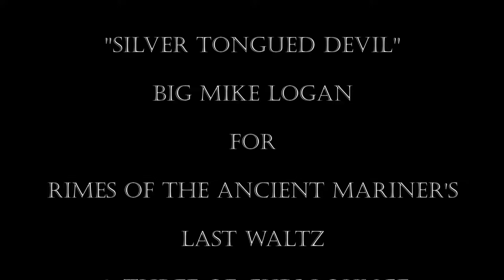"Silver Tongued Devil" Big Mike Logan for Rimes of The Ancient Mariner March 28, 2018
"Silver Tongued Devil" Big Mike Logan for Rimes of The Ancient Mariner March 28, 2018 @ Three of Cups Lounge.